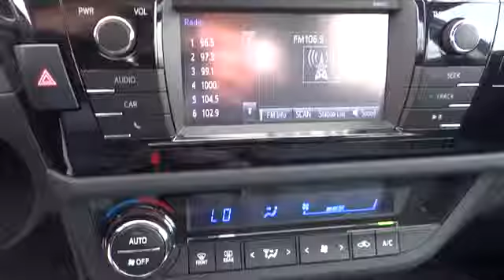2014 Toyota Corolla Carson City, Reno, Northern Nevada, Dayton, Lake Tahoe, NV 53362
2014 Toyota Corolla S Plus - Stock#: 53362 - VIN#: 2T1BURHE3EC112080